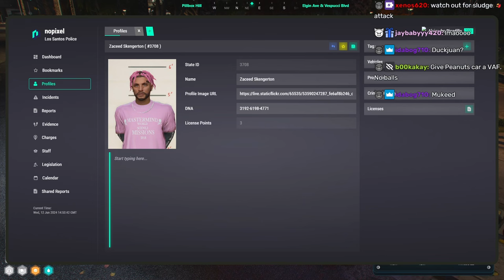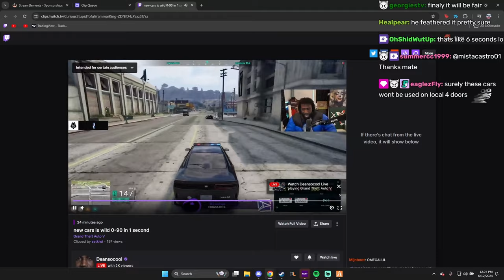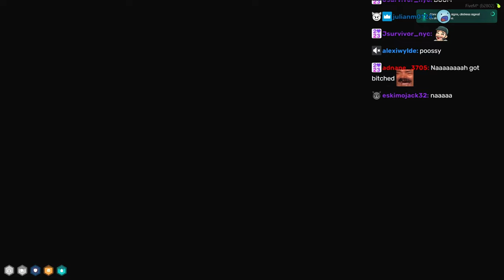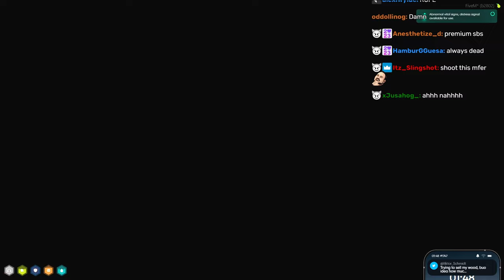Mr.Worldwide Chaotic Day As A Solo Cadet | Nopixel 4.0